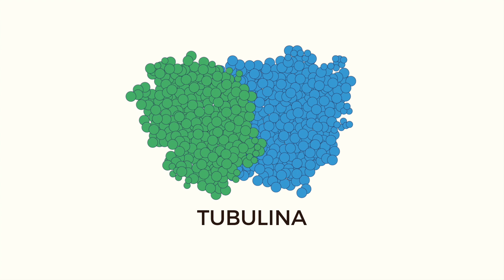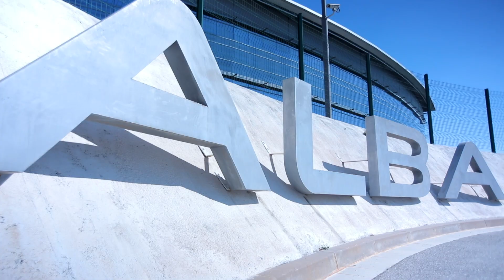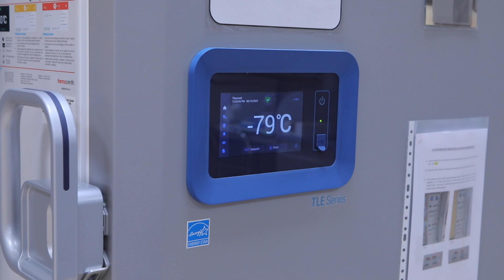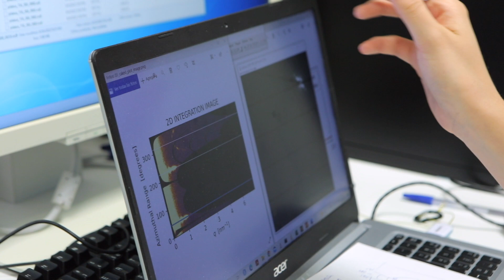LUZ para desarrollar tratamientos contra la Covid-19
Para dar a conocer algunos de los experimentos realizados en el Sincrotrón ALBA, hemos realizado una segunda serie de cinco videos. Nuevos materiales, estudio y efectos de la Covid-19, adhesivos industriales, … Usuarios del Sincrotrón ALBA procedentes de universidades,  centros de investigación y empresas explican cómo han sacado provecho de la luz de sincrotrón y qué beneficios les aporta para sus investigaciones.

Este vídeo se centra en el estudio realizado por miembros del Centro de Investigaciones Biológicas Margarita Salas (CIB Margaritas Salas-CSIC), en el que han comprobado la eficacia de fármacos, ya usados clínicamente, en infecciones de virus como el SARS-CoV2.

Estos videos forman parte del proyecto de divulgación FCT-20-15798, cofinanciado por la Fundación Española para la Ciencia y la Tecnología (FECYT).